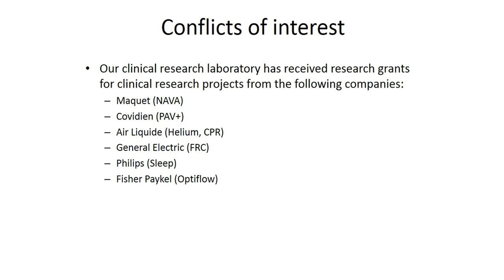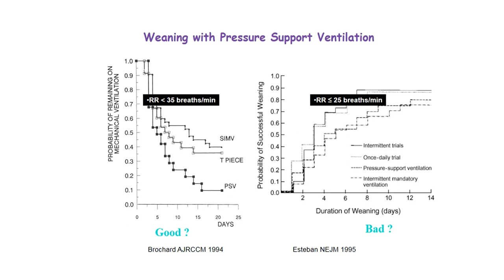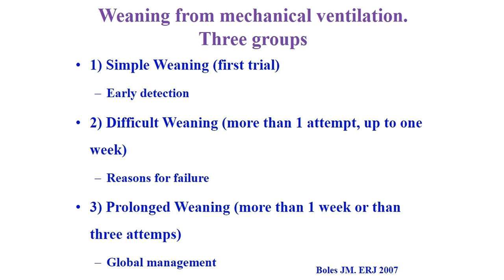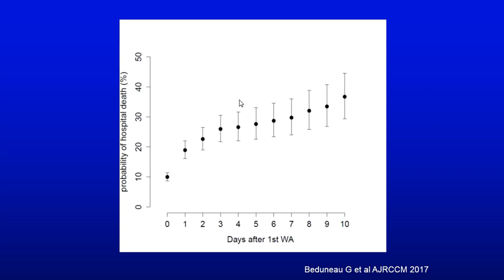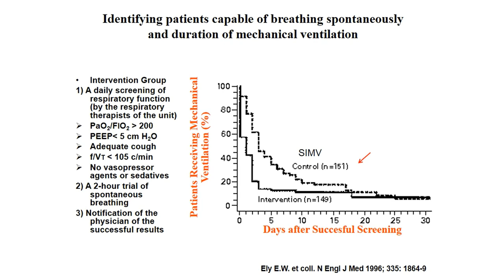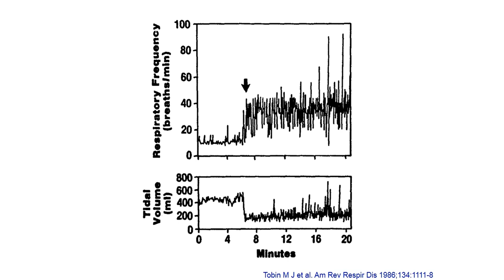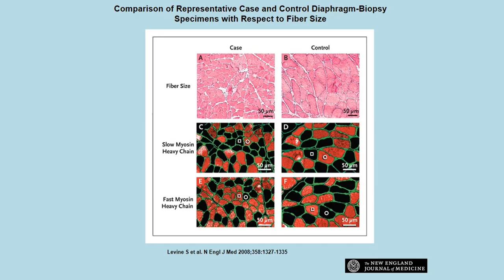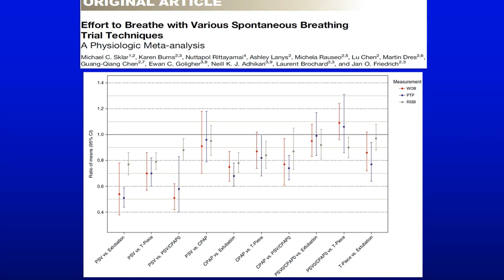Weaning from mechanical ventilation Laurent Brochard 2017